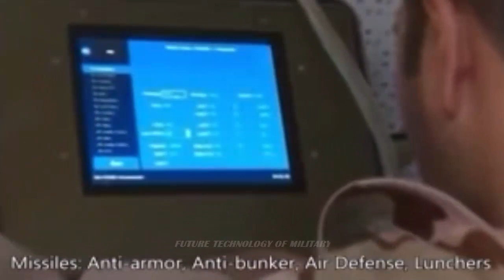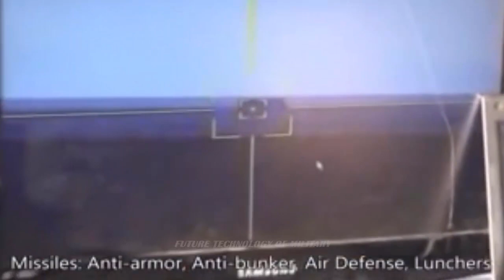Iranian Rocket Artillery Has Been Upgraded and Got More Dangerous! Could Be a Nightmare for Israel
A real standout was a ballistic missile erector-launcher that fit inside a shipping container. The erector-launcher was large enough to be armed with a pair of Fateh-series ballistic missiles. Another type of road mobile launcher defied easy description. It was obviously based on a commercial trailer but modified to carry an erector-launcher with six tubes, each containing an unspecified munition.

Apparently, the entire truck bed is concealed with tarpaulin that’s stretched along its length. A large canvass sheet was draped over the front of the truck to hide its cab; this is a common practice during exhibitions to obscure the IRGC’s reliance on imported trucks repurposed for its weapon systems.